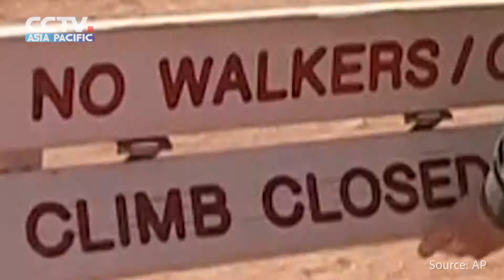澳洲乌鲁鲁岩禁爬令明起生效 攀爬爱好者“最後一攀” The last climb of Uluru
🇦🇺 【Goodbye Uluru! Friday Marks the Last Chance for Climbers】
It was the end of an era for Australia's iconic Uluru on Friday as climbers were allowed onto the rock for the last time.
The landmark, formerly known as Ayer's Rock, will now be closed to climbers, out of respect to indigenous Australians who regard the site as sacred.
The day began with high winds, leading authorities to bar climbers because of safety concerns.But the winds died down, and people waiting to ascend the rock clapped and cheered as it was opened later in the day.
Uluru is 348m high, and the climb is steep and can be slippery. Temperatures in the area can also reach 47C in the summer.
🇦🇺【再见“乌鲁鲁”！澳政府攀爬禁令26日起开始执行 】
对于全球的攀爬爱好者来说，25日是特别的一天。这是最后一次攀登“乌鲁鲁岩”的机会，26日起，这个知名景点将禁止游客攀登。从禁令颁布的消息公布后，游客和攀爬爱好者就纷纷赶到这里，希望完成心愿，爬上巨岩，留下打卡照，以免终生遗憾。
“乌鲁鲁”又名“艾尔斯岩”，高348米，坡度陡峭，夏季最高温可达47摄氏度，被许多人视为“一生必须去”的景点之一。联合国教科文组织将其列为世界遗产，当地原住民阿南古人则视其为圣地。
为避免岩石被破坏，并尊重阿南古人的习俗，当地政府颁布攀爬禁令，违者将被处以630澳元罚款，甚至遭到起诉。